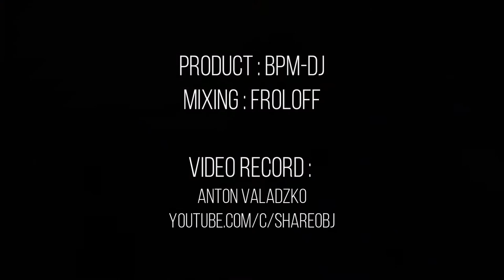Vitebsk BPM-DJ Podcast | Vitebsk Town Hall Podcast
Product: BPM-DJ Школа электронной музыки